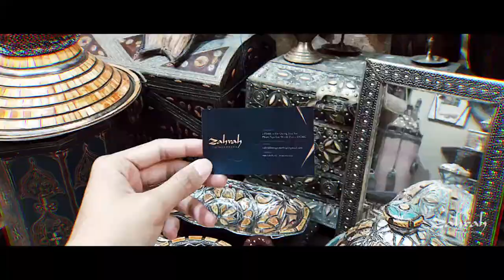ZAHRAH Lounge & Rooftop Coming soon